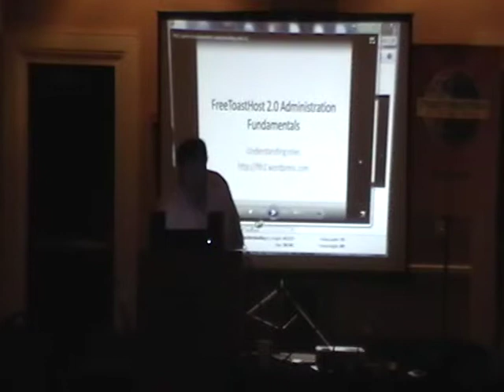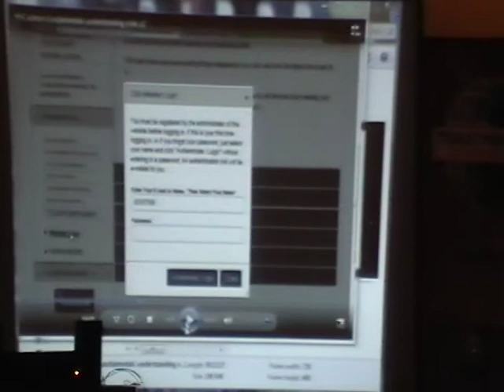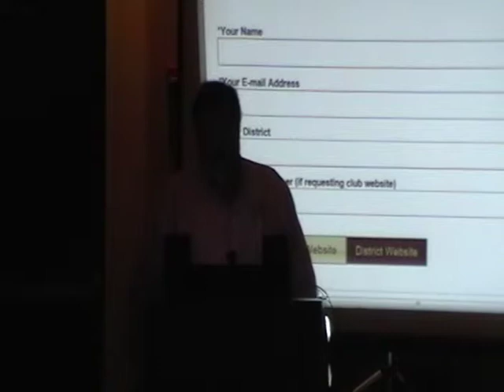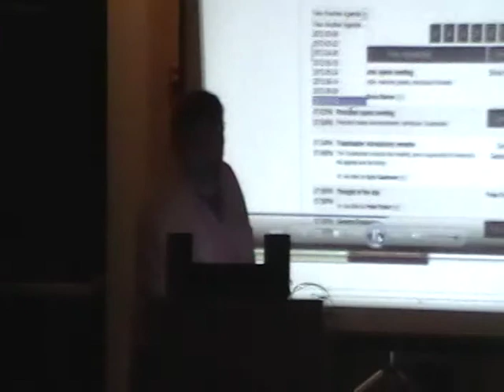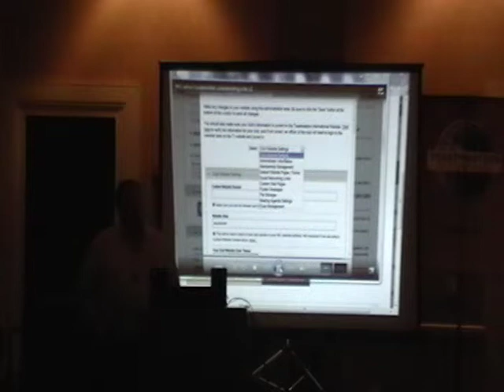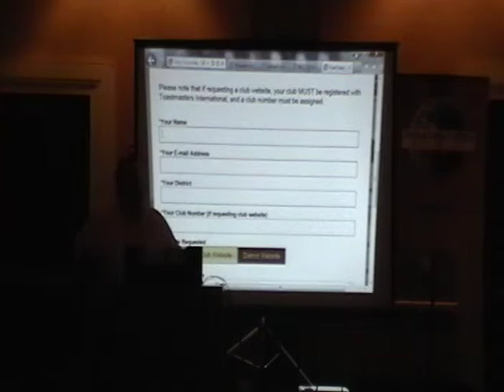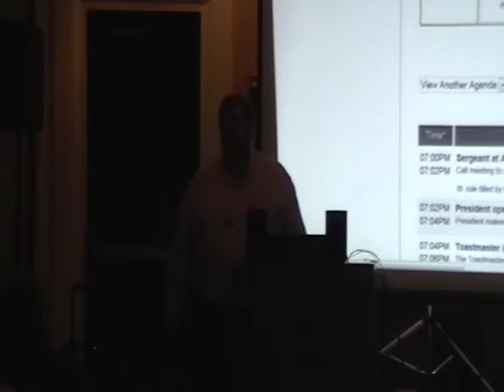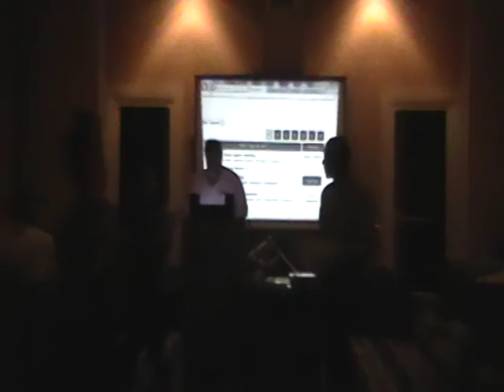Developing a Dynamic Website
Starring Jim Bowen, class given at the District 30 Summer Toastmasters Leadership Institute in June 2012.